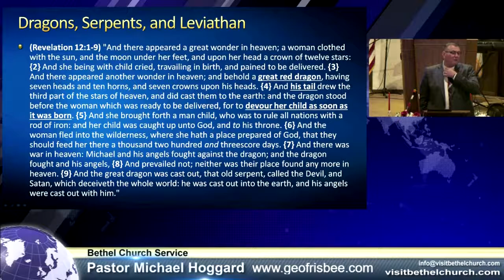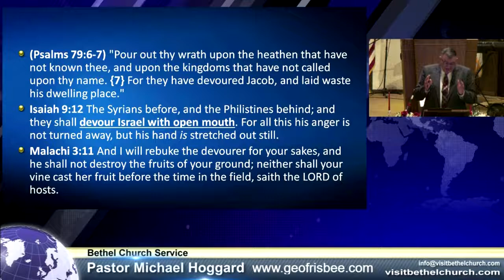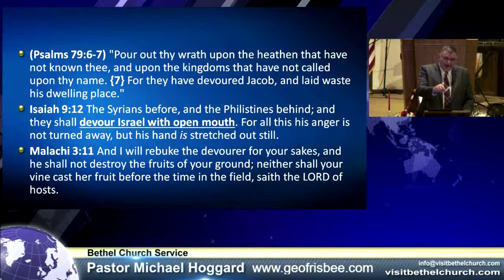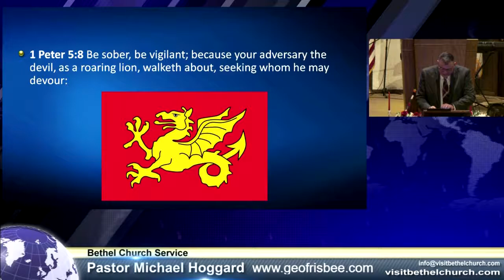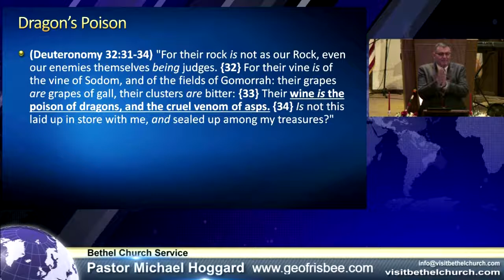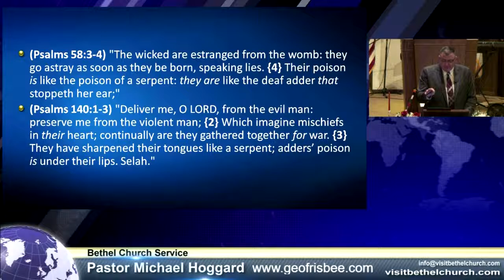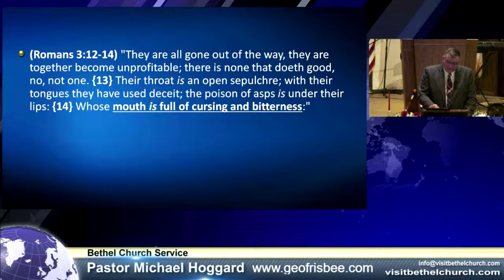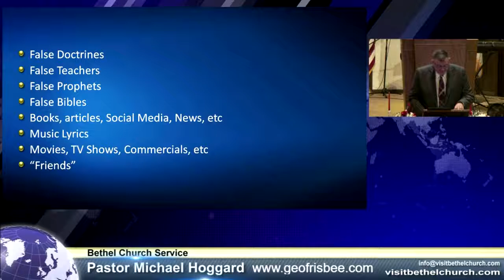Devouring Dragons - Mike Hoggard